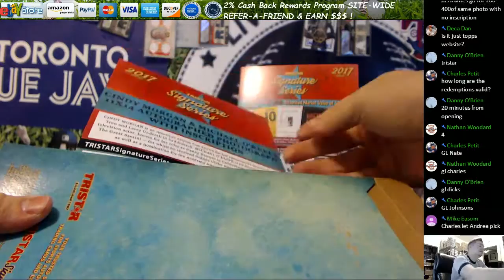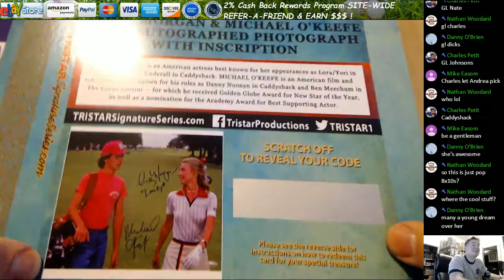2017 Tri Star Signature Series Hobby Box Break 2 Nate W 2 9 17